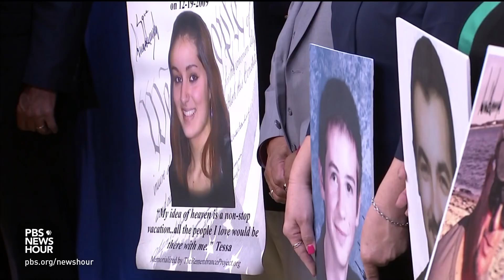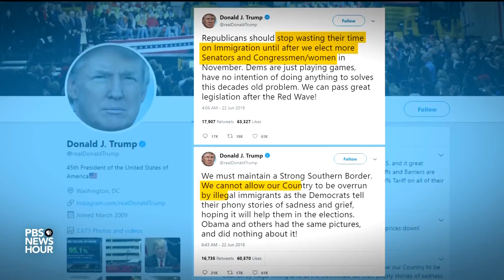Democrats urge Trump to rescind 'zero tolerance' as GOP delays immigration vote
President Trump tried to shift the focus from families separated at the border to families of people killed by undocumented immigrants. But Trump's "zero tolerance" policy continues to be the subject of fierce criticism. Of more than 2,300, 500 migrant kids have been reportedly reunited with parents. John Yang talks to Lisa Desjardins and Yamiche Alcindor about the state of play in Congress.